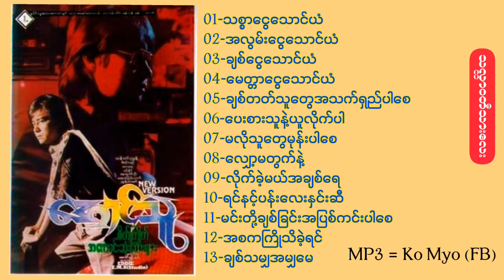အောင်သူ - စိတ်ကြိုက်အကောင်းဆုံးတေးများ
00:00 01-သစ္စာငွေသောင်ယံ
04:41 02-အလွမ်းငွေသောင်ယံ
08:42 03-ချစ်ငွေသောင်ယံ
12:03 04-မေတ္တာငွေသောင်ယံ
16:30 05-ချစ်တတ်သူတွေအသက်ရှည်ပါစေ
21:07 06-ပေးစားသူနဲ့ယူလိုက်ပါ
25:25 07-မလိုသူတွေမုန်းပါစေ
29:47 08-လျှော့မတွက်နဲ့
33:20 09-လိုက်ခဲ့မယ်အချစ်ရေ
37:03 10-ရင်နင့်ပန်းလေးနှင်းဆီ
41:12 11-မင်းတို့ချစ်ခြင်းအပြစ်ကင်းပါစေ
45:09 12-အစကကြိုသိခဲ့ရင်
50:12 13-ချစ်သမျှအမျှမေ

MP3 = Ko Myo (fb)မှ မေတ္တာဖြင့်